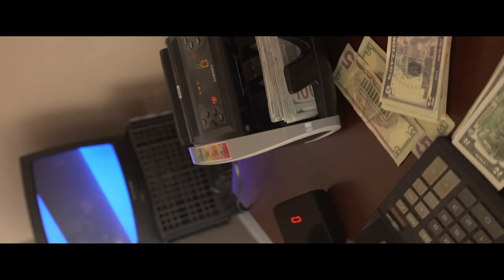Mo Vert - Dirty Soda [Official Music Video]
Garden House Records Presents the Official Music Video for Mo Vert "Dirty soda'' out now !

Stream ‘Dirty soda’ on all platforms

Lyrics:
Codeine in my system
I got codeine in my system
I been sippin dirty pour my lean in my sprite
Codeine in my system I been freezing at nights
Diamonds on my body put the cuban in lights
boarding on a private I got weed on the flight
shawty callin she just wanna see what it's like
Shawty ballin and I got her dripped out in ice
Goyard collared jacket it ain't cheap paid the price
sippin  carti she know Ima be feelin right
Leeman in Atlanta
Mikey in Louisiana
I'm still in my city
I'm still sippin on the fanta
All these broke ass bitches tryna get in my pajamas
Fucked a lot of baddies but I couldn’t fuck mukenna
Ou she got me workin pop her pussy
Off a perky
Wake up in the morning Ima fuck her in a burkin
Smokin on the OG got the views out to the ocean
Caviar wit biscuits got me full just like I'm loaded
Bitch I'm loaded i don't have to re sugar coat it
 fuck wit shawty i just have to see What's the motive
wish you would I keep it right wit me
You should know dat
Whippin soda boppin to the beat like I'm kodak
Get promoted every time she suck out my soul
no emotions I just wanna turn up some more
dirty soda forget everything that I know
life in motion I got everything that I want
Bitch I'm loaded
you won't ever hear from me twice
Bitch I'm loaded
I spent my whole check on the ice
Bitch I'm loaded
forty in my hand like a mic
Bitch I'm loaded
I can't tell my wrong from my rights
In a foreign whippin down the freeway like its d day
Gucci on my lense so ain't no feelings I can't see shit
Abu dabi bitches in my DMs i ain't peep it
Wifey overseas I give her hunnit thousand prepaid
Christian Louboutin, Loui z on my feet
extendo in the trunk we got war in the streets
came up from the slums I was dreaming like meek
Ride wit me or not
ima stay wit the heat
I'm after his head like some lice
Hit him when it's green I ain't nice
I want all the smoke hit him twice
talkin to the feds pay the price

CREDIT
videographer- Raw Rob
visuals- Hasin Raihan Rafi
producer- Will Santana
directer- Maz Alom
 set- Industrial Warehouse Films
choreographer- sakib hassan